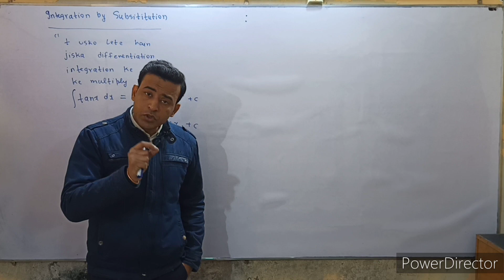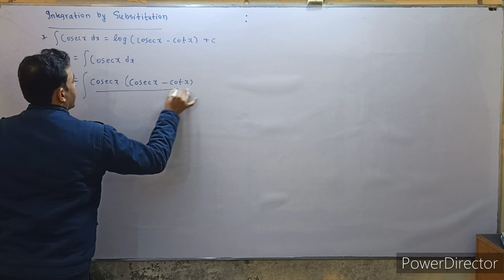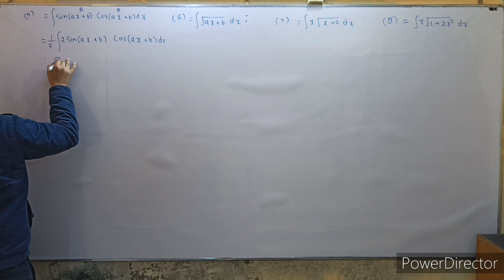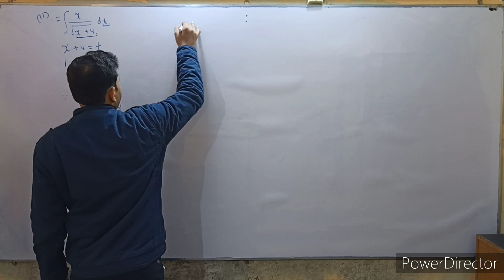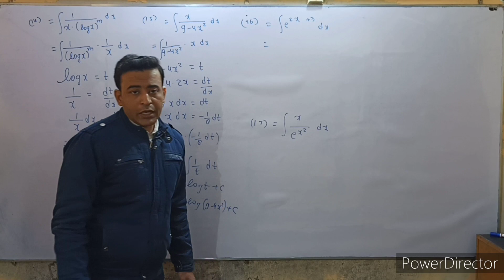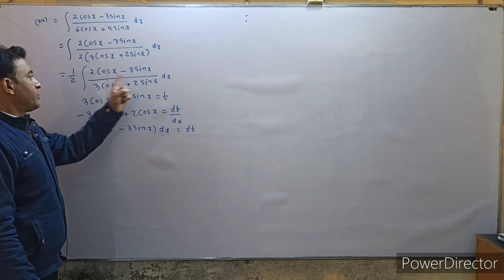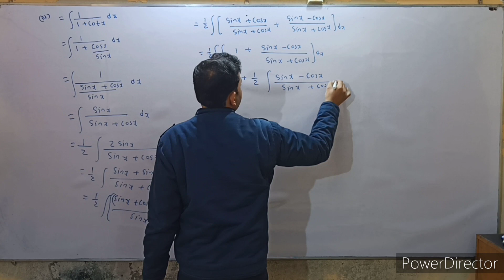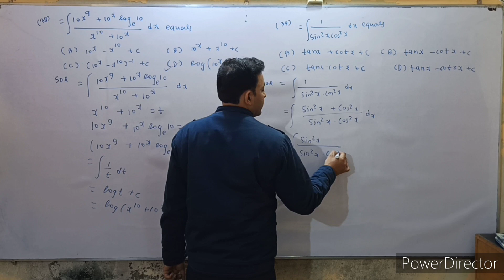Integration Solution of exercise 7.2 from Ncert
solution of integration of exercise 7.2integralcalculusindefinite integration class 12integrals class 12Integration  class 12Integration class 12basic integrationbasic integration rulesclass 12 integralsdefinite integralindefinite integralintegral calculusintegration by parts